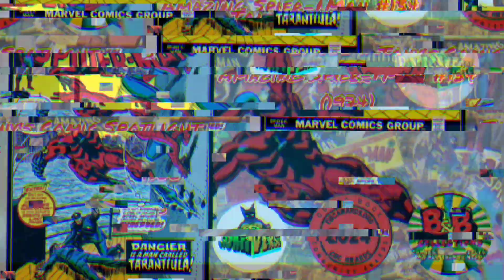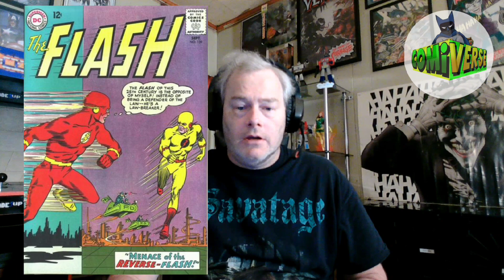Tony's Comic Spotlight: Episode #57 - Amazing Spider Man #134 (1974)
In this episode, we celebrate the first appearance of one of my favorite Spider-Man Villains, Anton Miguel Rodriguez A.K.A. the original Tarantula, by shining the spotlight on Amazing Spider-Man #134 from 1974

Links To My Facebook Groups:
Comiverse:

Nominations for the 2024 CBC Awards will be open on June 15th. Nominate your favorite YouTube creators in 30 categories!! for more details.

Thanks to everyone who has supported me, and the channel. You don't know how much I appreciate it!! I COULDN'T HAVE DONE IT WITHOUT YOU!!